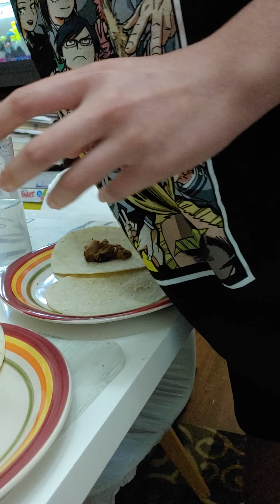Moe's meal kit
Savannah's birthday! Eating a Moe's meal kit. Full of chicken, steak, rice, cheese, lettuce, tomatoes, queso, salsa, sour cream, black olives, peppers, onions, guacamole, and chips!